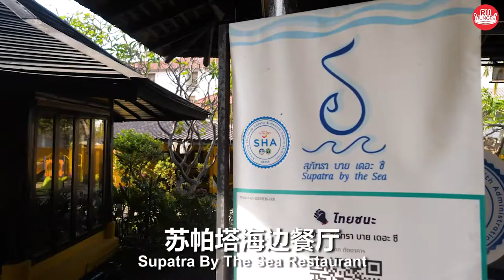Supatra By The Sea Restaurant HuaHin